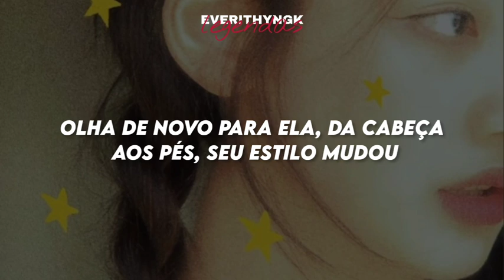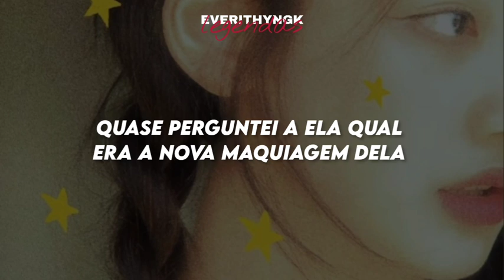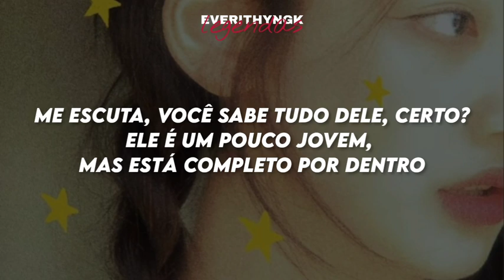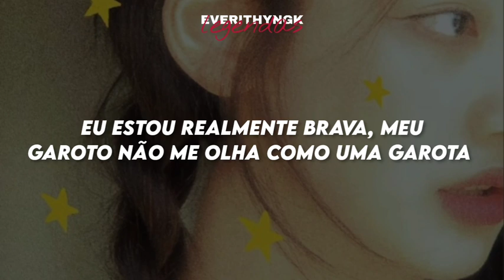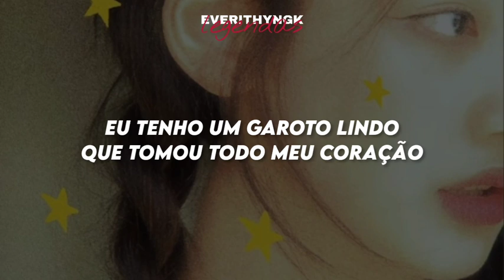[PT/BR] SNSD- I got a boy (legendado/tradução)